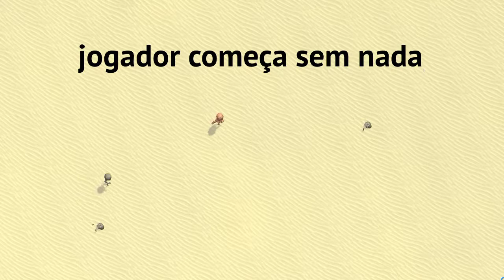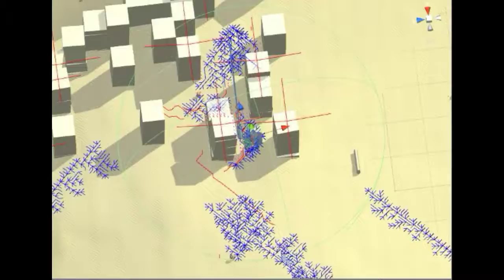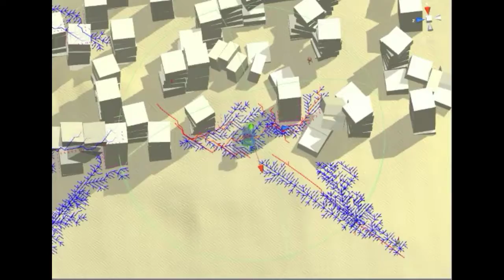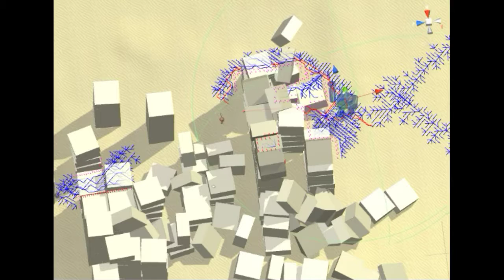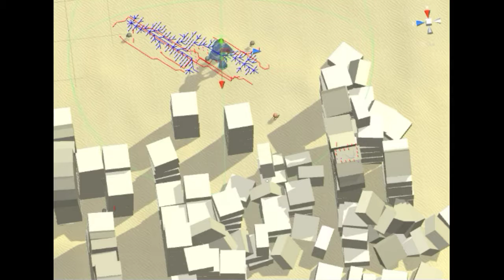Golem Hunt - presentation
An Unity 5.3.5f1 project done on Ludum Dare 36 jam mode, more